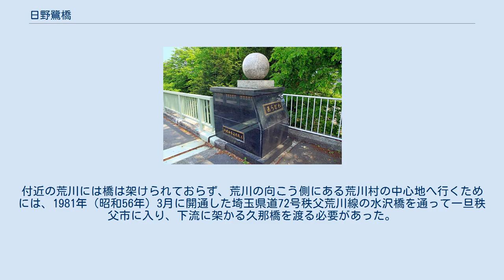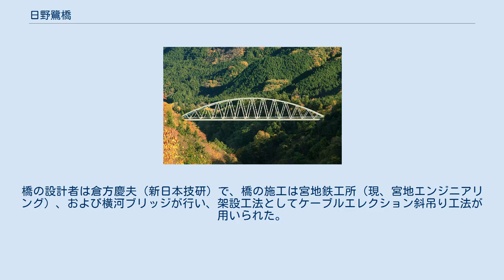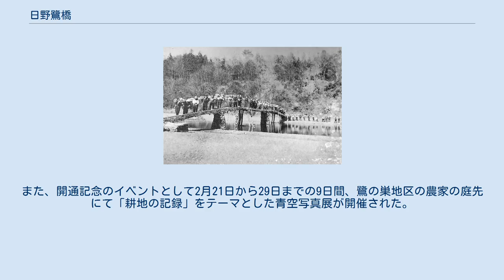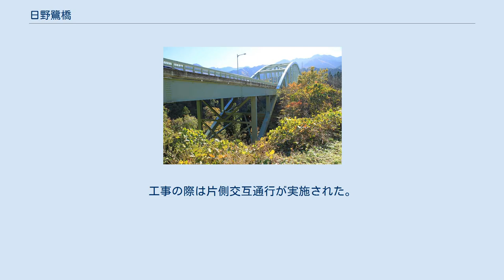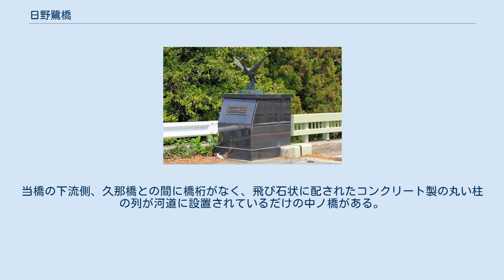日野鷺橋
日野鷺橋（ひのさぎはし）は、埼玉県秩父市荒川小野原と同荒川日野の間に架かり荒川を渡る埼玉県道72号秩父荒川線の道路橋である。
 本橋梁は橋長220.000メートル、総幅員10.750メートル、有効幅員9.750メートル（車道7.250メートル、歩道2.500、縁石の幅を含む）支間長170.000の1等橋（TL-20）で、ワーレントラス状に組んだ吊材を持つアーチ橋の一種である中路式トラスドランガー橋である。
このトラスドランガー橋は丈夫で揺れが少ないとされている。
歩道は下流側に設置されている。
橋の断面は車道側に1.5パーセント、歩道側に2パーセントの横断勾配がつけられている。
径間割りは左岸側から24.400メートル、170.000メートル、24.400メートルでアーチリブの高さは桁の支承から30.000メートルである。
補剛桁は主径間のみならず、側径間と連続している。
橋の北詰には道路の真下を横断するボックスカルバートの歩道がある。
荒川の水面から橋の橋面までの高さは約60メートルである。
橋は河岸段丘域の深い谷に架けられている。
また、右岸と左岸との高低差はなく、対岸とをほぼ水平に結んでいる。
橋の南詰はすぐ国道140号との交差点に至る。
 橋の名前は橋が架けられている両岸の地名である日野（現、荒川日野）と小野原（現、荒川小野原）の小字鷺ノ巣を組合わせた造語に因む。
親柱には橋が架けられている地域に因み、日（太陽）を抽象化した球体の石像と鷺の石像が両詰に設置されている。
橋は路線バスやコミュニティバスなどの公共交通機関の走行経路には指定されていない。
また、国道140号を西武観光バスの三峯神社線などが通るが、西武秩父駅・三峰口駅間をノンストップで通過しているため、付近にバス停は存在しない。
本橋梁は特定非営利活動法人シビルまちづくりステーション（旧称ＩＴステーション市民と建設）による「関東地域の橋百選」に選出されている。
また、埼玉県知事賞も受賞している。
 鷺巣河原に架けられていた仮橋 小字鷺ノ巣地区は荒川村と秩父市との境界の谷に架かる水沢橋が開通するまでは長らく陸の孤島であった。
付近の荒川には橋は架けられておらず、荒川の向こう側にある荒川村の中心地へ行くためには、1981年（昭和56年）3月に開通した埼玉県道72号秩父荒川線の水沢橋を通って一旦秩父市に入り、下流に架かる久那橋を渡る必要があった。
 日野鷺橋が架けられている場所のすぐ下流側にはかつて日野・鷺ノ巣の渡しと称する（日野の渡しや鷺ノ巣の渡しとも呼ばれた）船一艘を有し、1884年（明治17年）に開設された渡船場が存在した。
この渡船場は1943年（昭和18年）に仮橋が鷺巣河原に架けられたことにより廃止された。
 仮橋は木製で河原に杭を打って板を渡しただけの簡素な造りで、ほぼ毎年架け替えが行われた。
荒川両岸が高いため斜面を上り下りしなければならず、対岸への通行に手間取り難儀したという。
1962年（昭和37年）には生活必需品などの物資を荒川の対岸に運搬する林業で見られるような鉄索が設置され、これは水沢橋が1981年に開通するまで使用された。
現在は仮橋は廃止され、河原に杭の痕跡が残っている。
 1985年（昭和60年）埼玉県が事業主体となり1985年度からの7ヶ年継続事業として総事業費約17億円（県費）を投じ、1985年（昭和60年）橋の建設に着手した。
橋の設計者は倉方慶夫（新日本技研）で、橋の施工は宮地鉄工所（現、宮地エンジニアリング）、および横河ブリッジが行い、架設工法としてケーブルエレクション斜吊り工法が用いられた。
また、下部工は逆T字橋台2基および重力式橋台2基を設置した。
 橋は1992年（平成4年）2月竣工し、橋の開通式は県と地元による「日野鷺橋開通行事実行委員会」により同年2月21日の11時より橋の南詰にて挙行され、国・県会議員や中村県副知事のほか関係自治体の長など約200名が出席し、先ず開通を祝う式典が開催され、次に来賓によるテープカットやくす玉割りが執り行われ、三組の三代夫婦を先頭に式の出席者全員による渡り初めが行われた。
また、開通記念のイベントとして2月21日から29日までの9日間、鷺の巣地区の農家の庭先にて「耕地の記録」をテーマとした青空写真展が開催された。
橋は同日15時から一般供用が開始された。
同時に橋を含む埼玉県道72号の秩父市荒川小野原地内に存在した...